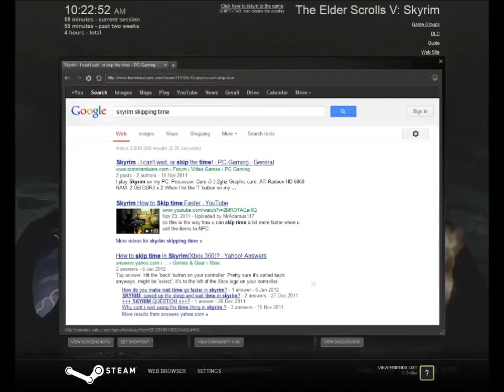Let's Play The Elder Scrolls V: Skyrim! - 4 - Thief!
ʌʌʌʌʌʌʌʌʌʌʌʌʌʌʌʌʌʌʌʌʌʌʌʌʌ
Schedule:
Monday - Let's Play
Tuesday - Filming
Wednesday - Let's Play
Thursday - Filming
Friday - League of Legends Commentary OR R3 & Friends
Saturday - Filming
Sunday - Filming

Please do not flame or troll. Please do not respond to flamers or trollers.
vvvvvvvvvvvvvvvvvvvvvvvvv